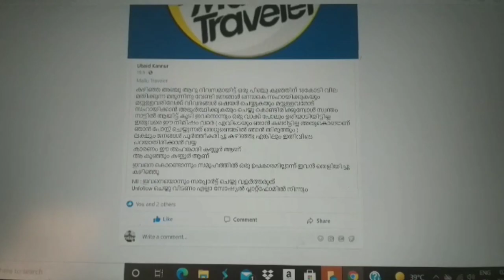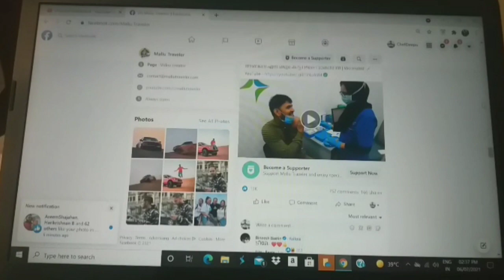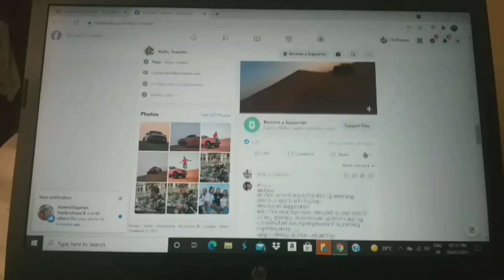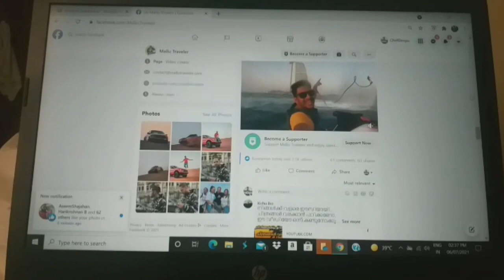mallutraveller കുഞ്ഞിന് എന്ത് സഹായമാണ് ചെയ്തത് |18 core rupees medicine fundraise for baby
photos & videos courtesy